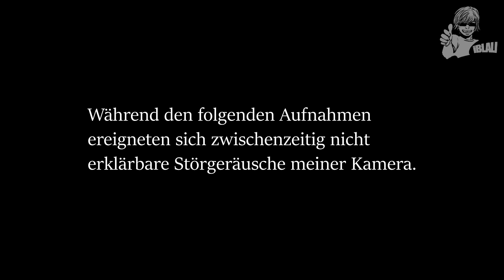Wir brechen in ein Geister-Hotel ein.. (+ Unerklärliche Geräusche)